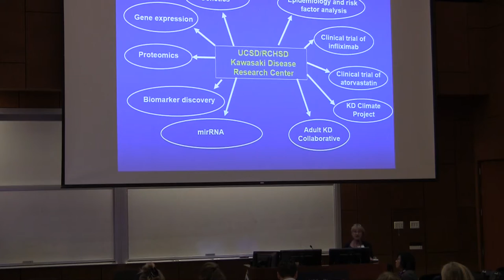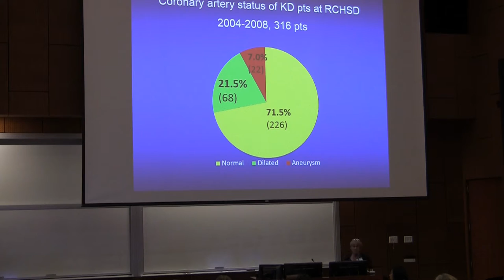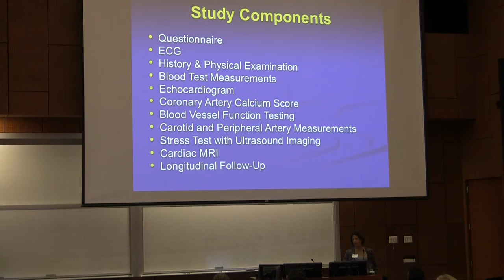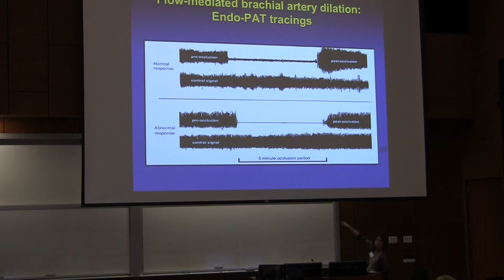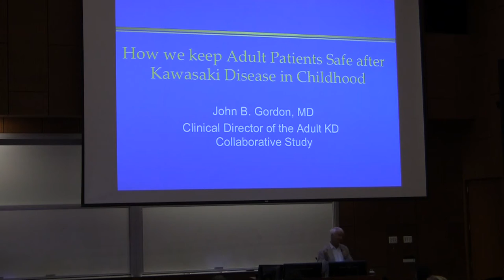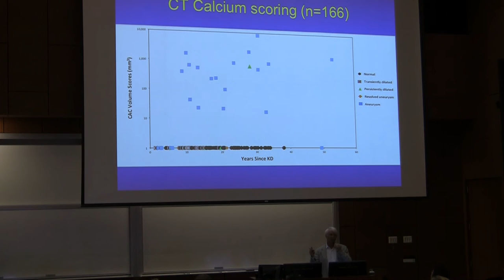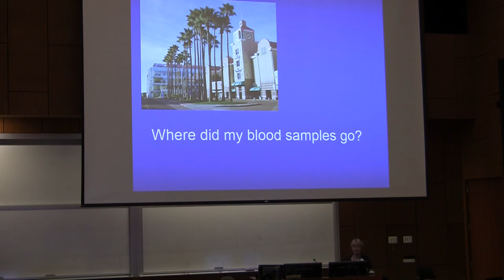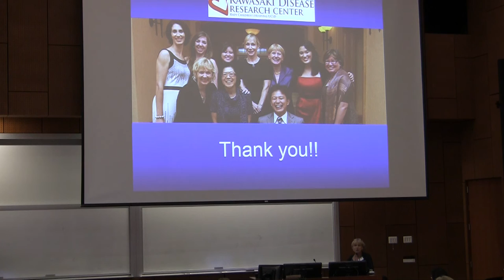2015 Part 1_Kawasaki Disease Parent Symposium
Part 1 of the 2015 Kawasaki Disease Foundation (KDF) Parent Symposium. Recorded at the University of California : San Diego on November 14th 2015.